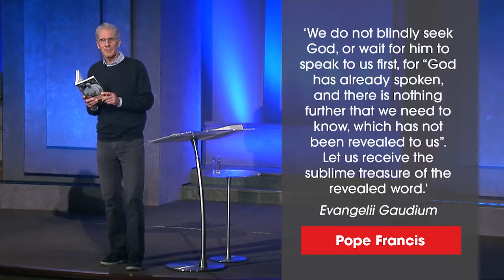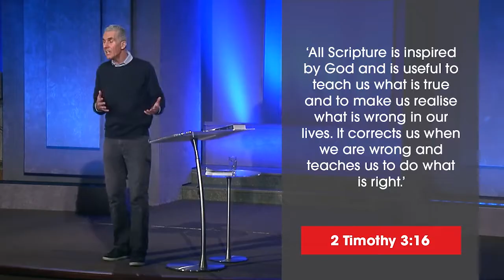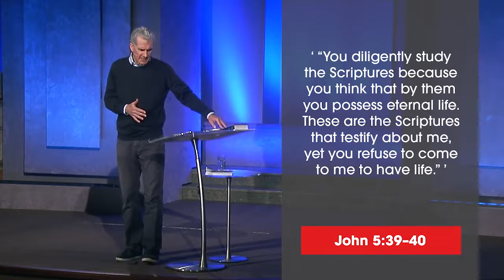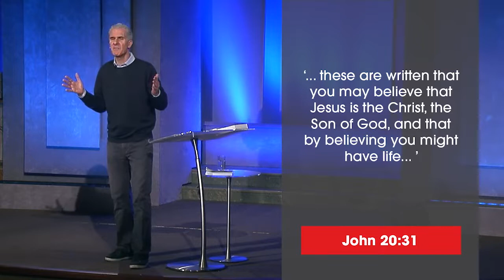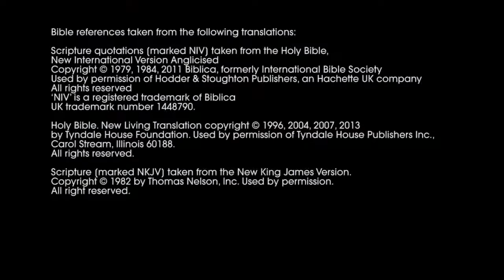Alpha With Nicky Gumbel Session 6 Why and How Should I Read the Bible